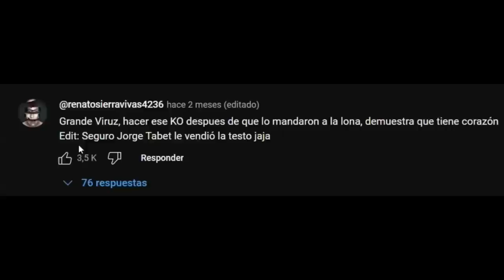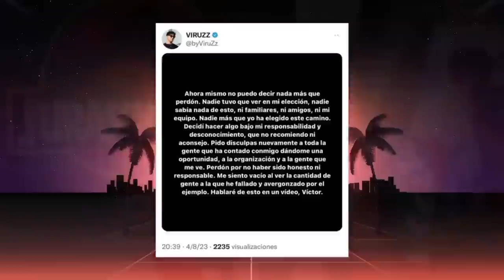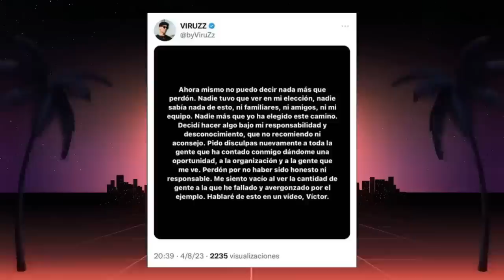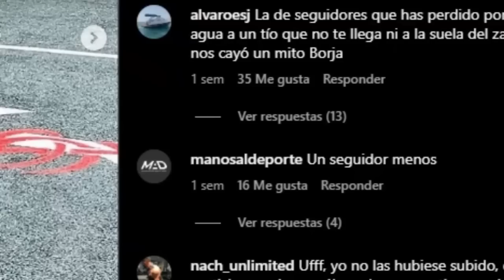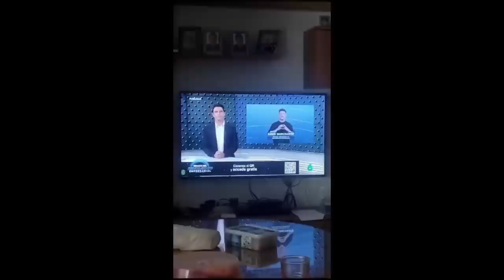JOAN y FEDE RETRATAN a ANTONIO MÁS + BVIRUZZ POSITIVO en TESTOSTERONA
Joan Pradells y Fede desmienten el testimonio de Antonio Gutierrez, conocido como Antonio mas mas en un vídeo titulado: TODA la VERDAD sobre MI PREPARADOR *EXPLICAMOS TODO*

También hablamos del caso de Byviruzz, Víctor Mélida ha dado positivo en su combate contra DK money.

BYVIRUZZ SE DOPA... Y NO ES EL ÚNICO EN LA VELADA

ESCÁNDALO! VIRUZZ positivo por TESTOSTERONA

POLÉMICA de VIRUZZ 🥊 ¡ADMITIÓ HACER TRAMPAS!

BYVIRUZZ DA POSITIVO EN TESTOSTERONA

VIRUZZ CAZADO CON USO DE QUIMICA Y OTRA DURA REALIDAD - REACCION DE MOMO GREFG Etc - VictorValdia

ViruZz y su impresionante KO contra DK Money: ¡Qué absoluta locura de gancho!

-mens physique
-classic physique
-212
- open

-Bikini fitness
-wellness
-Women’s Physique
-culturismo